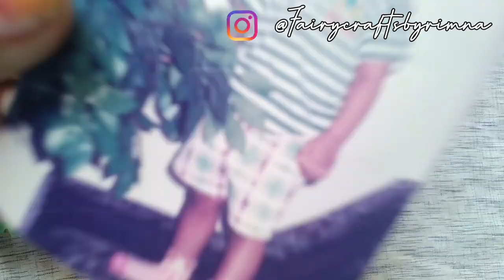Bottle art compilation | 10 bottle arts | Fairy Crafts By Rimna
𝚙𝚕𝚎𝚊𝚜𝚎 𝚜𝚎𝚗𝚝 𝚢𝚘𝚞𝚛 🇹 🇷 🇮 🇪 🇩  𝚙𝚒𝚌𝚜 𝚝𝚘 𝚖𝚎 . 𝚒 𝚠𝚘𝚞𝚕𝚍 𝚕𝚘𝚟𝚎 𝚝𝚘 𝚜𝚎𝚎 𝚝𝚑𝚎𝚖.

crafts
glass bottle painting
how to paint glass bottles
glass bottle decorations
how to paint glass bottels with acrylic paints
easy glass bottle painting
finger painting
coconut cap crafts
coconut cap wreath making
 simple wreath making
crafts malayalam
christmas crafts malayalam
 glass bottle art, bottle art
 scrap booking ideas
glass bottle art diy
diy crafts
crafts for kids
 fairy crafts
homedecor
diy
art crafts
how to
tutorial
bottle art
 bottle painting
wreath making tutorial
simple wreath making
 wreath making malayalam
one stroke bottle art
quick bottle art
 begginers bottle art
5 min bottle art
2 min crafts
 prarthanas,food and crafts
home decor
wall decor
table decor
 garden decor
door decor
study table decor
 kids room decor ideas
kids room makeover
makeover malayalam
my crafts materials
basic craft materials
 my craft room tour
craft items
 craft haul
plum cake recipe
dot painting
 finger painting
simple art
malayalam tutorial
 malayali youtube
 art and crafts
 flower making
trash to treasure
waste recycling
best out of waste
5 minute crafts
5 minute craft ideas
 testing 5 minute crafts
 red paint crafts
 painting with hands
creative hive bottle art
creations
crafts by megha bottle art
 tales of quppi
quppi
 trending crafts
handi crafts
oilpastles
 colourings
creative hut malayalam
 vismaya art
home decorating trending
diy crafts
 i love you in bottle
valentines day gift
 newyear gift,
 easy handmade gift
pencil shaving crafts
match stick crafts
 message bottle
small bottle crafts
mini bottle crafts
art and crafts
lovers gift ideas handmade
name on pencil lead
lock down crafts
crafts using kitchen wastes
waste items crafts
on bottle
pencil carving for begginers
mask crafts
crafts using mask
diy mask
diy homemade sanitizer
egg shell crafts
 me,
cutting glass bottles
diy project
wine bottle crafts
do it yourselfs
diy christmas special crafts
crafts
crafts for girls
 crafts for teens
crafts for boys
 plastic bottle crafts
crafts using plastic bottles
reuse plastic bottles
bottle painting
painting on bottle
 bittle art
antique bottle art
 aamis talks, diy with kanchan
 തേങ്ങ ഉപായോഗിച്ച ഒരു ക്രാഫ്റ്റ്സ്
 tissue paper crafts
crafts using tissue paper
 stroke
short video
 crafts
fairy crafts by rimna
milk maid can reuse idea
milk maid can diy ideas
diy organizer
arabic crafts
allah
mashallah
 simple soap box reuse idea
 dark fantasy box crafts
old plate reuse idea
simple crafts ideas using old plates
diy hacks from old plates
plate diy watermelon
diy watermelon plate hanging
diy watermelon wall decor
watermelon wall hanging
fairy wall hanging
diy simle and awesome crafts
 diycrafts
marble bottle art
black bottle art
fairy bottle art
 diy fairy house
 antique fairy bottle art
fairy on bottle
bottle art
fairy bottle art malayalam
tree on a bottle
 scenery bottle art
 bottle art ഈസി
nulu crafts
thread bottle art
sewing thread bottle art
no paint thread bottle art
bottle art, aesthetic bottle art
cute bottle art
teens bottle art
teens craft
bts craft
army crafts
asmr craft
 soothing craft
 earbuds craft
 best out of waste buds
tree on bottle
buds craft
aesthetic bottle art
aesthetic room decor
 blue beer bottle art
blue bottle art
blue beer antique bottle art
blue aesthetic bottle art
bottle art compilation
10bottle art in one
bottle art using pumpkin seeds
bottle art soo much
 bottle art 10
diy planter
galaxy theme planter
plant
diy planter
 water theme diy
 diy watermelon
planter shorts
diy shorts
shorts craft
craft shorts